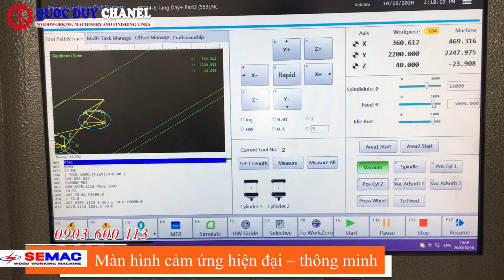Máy Cnc Router 2 Bàn Làm Việc Liên Tục | Máy Cnc Phay Khoan Cắt Ván Năng Suất Cao | SEMAC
Máy Cnc Router 2 Bàn Làm Việc Liên Tục | Máy Cnc Phay Khoan Cắt Ván Năng Suất Cao | SEMAC I 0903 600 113
- Đây là dòng máy cnc gỗ công nghiệp với thiết kế 2 bàn làm việc độc lập giúp đẩy nhanh tiến độ gia công tối đa.
- Thực hiện phay khoan cắt ván công nghiệp chính xác, liên tục.
► Điện thoại : 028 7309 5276